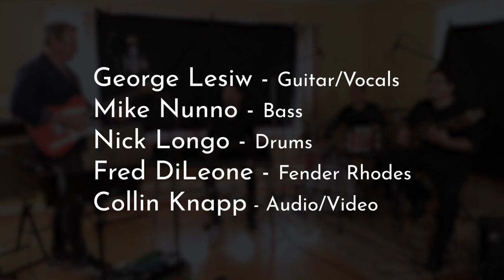Sweet Angel - George Lesiw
Nick Longo - Drums
George Lesiw - Guitar/Vocals
Fred DiLeone - Fender Rhodes Piano
Mike Nunno - Bass

Sweet Angel by George Lesiw
VS.
I don’t want to Love you up,
While you’re downtown with him.
I’d give you the keys to my home and my heart,
But I’m done with a life of Sin.

CH.
Sweet Angel, Sweet Angel
You’re heavenly light
Lifts the darkness of life
Fly away Sweet Angel to him.

VS 2.
They say that the light that lifts out heart,
 Resides within our Soul.
You flickered a flame that was smothered out,
Now the price is to let you go.

CH.

BR.
We know the right thing to do,
That’s why my heart feels so Blue.

VS 3.
This burning, blazing yearn,
Turned my Blues to fire engine red.
Your curves scorched portraits into my dreams.
As your wings arch above by bed.

CH.